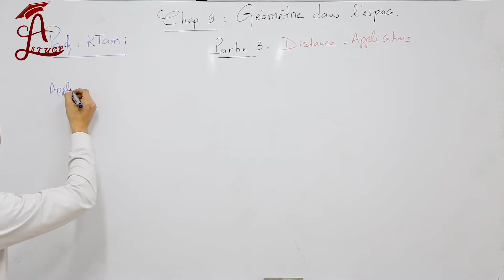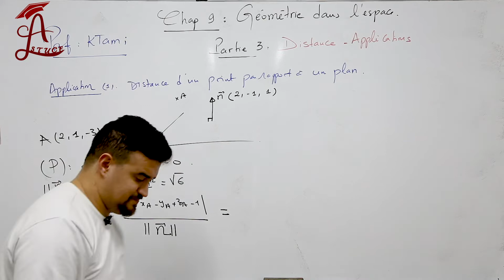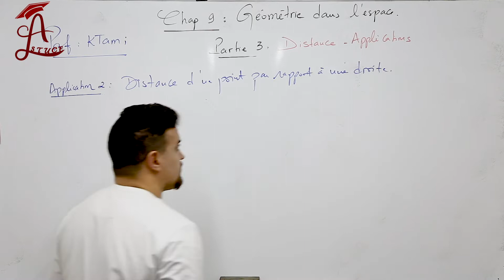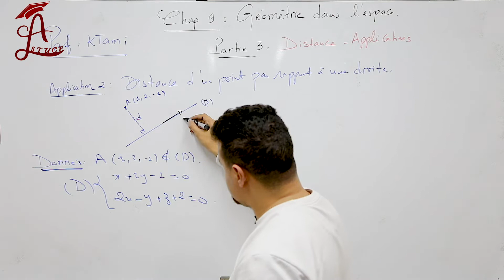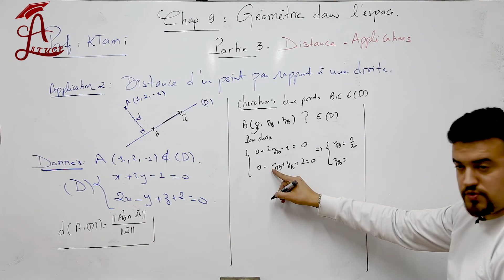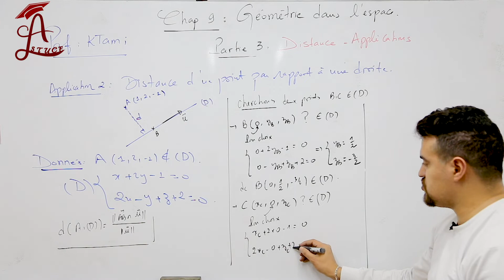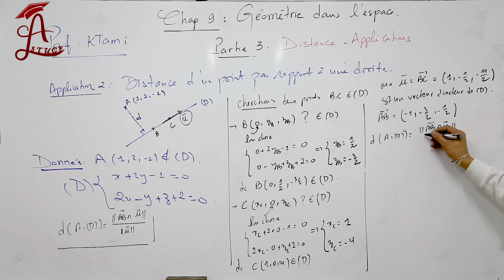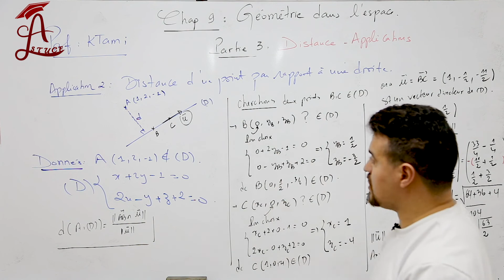🔥 Chap 9 : Géométrie dans l'espace - Partie 3 - Distance Applications 🔥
Professeur : Ktami REDA  (Ingénieur d'état et professeur des maths)
Centres :
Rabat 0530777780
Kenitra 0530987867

دروس الرياضيات ثانية باكالوريا مرتبة وشاملة مقدمة من الاستاذ
Prof ktami math